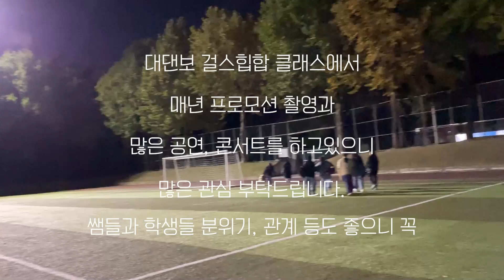[땐보TV] 19화 너 걸스힙합이 뭔지 알아? / 걸스힙합 전문반 프로모션 비하인드컷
안녕하세요! 오늘은 걸스힙합 전문반의 프로모션 촬영날의 비하인드컷을 담았습니다!
즐겁게 보시고 많은 관심 부탁드립니당

근데 만약 진짜 재밌게 보셨다면

CHOREOGRAPHED&DIRECTED
BY. YEJIN

DANCERS
Go songeun
Han jiwon
Kim Daye
Kim Nayoung
Park Eunji
Lee Sera
Ra yujin
Song Areum
Emily choi
Jang hanbyeol
Yeon nayeon
Lee donga
Han seoyeon

FILMED BY
DOphic

PRODUCTION COMPANY
Daejeon Dance Vocal Academy